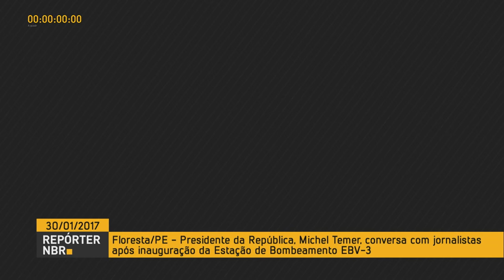Eixos leste e norte da Transposição do Rio São Francisco serão inaugurados em 2017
REPÓRTER NBR - 30.01.17: Michel Temer esteve na cidade de Floresta (PE), onde conversou com jornalistas após inauguração de estação de bombeamento do Projeto de Transposição do Rio São Francisco. Temer falou da inauguração dos eixos leste e norte da obra, que ocorrerão este ano, e citou os trabalhos para revitalização do rio.